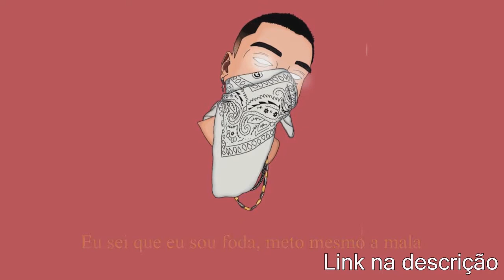KLC x PEAGA | Primeira fase | 54° Batalha dos Estudantes | Guarulhos | SP